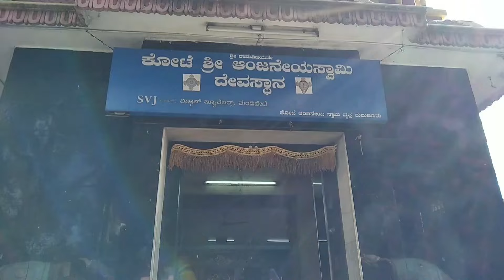ಬೇಡಿದ್ದನ್ನು ಕರುಣಿಸುವ ಕೋಟೆ ಆಂಜನೇಯ ಸ್ವಾಮಿ ತುಮಕೂರು l ಶ್ರೀ ವ್ಯಾಸರಾಜರು ಪ್ರತಿಷ್ಠಾಪಿಸಿದ ಹನುಮಾನ್ ವಿಗ್ರಹ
ಕೋಟೆ ಆಂಜನೇಯ ದೇವಸ್ಥಾನವು ಹನುಮಾನ್ ದೇವರಿಗೆ ಸಮರ್ಪಿತವಾದ ದೇವಾಲಯವಾಗಿದೆ. ಈ ದೇವಾಲಯವು ಭಾರತದ ಕರ್ನಾಟಕದ ತುಮಕೂರಿನಲ್ಲಿದೆ. ಈ ಜನಪ್ರಿಯ ದೇವಾಲಯದ ಪ್ರವೇಶದ್ವಾರದಲ್ಲಿ 75 ಅಡಿ ಎತ್ತರದ ವಿಶಿಷ್ಟ ಹನುಮಾನ್ ಪ್ರತಿಮೆ ಇದೆ. ಈ ಪ್ರತಿಮೆಯನ್ನು ಮೇ 2005 ರಲ್ಲಿ ಉದ್ಘಾಟಿಸಲಾಯಿತು.

Raag Hamsadhwani · Sandeep Das, Mayank Raina, Bivakar Chaudhuri

Raag Hamsadhwani